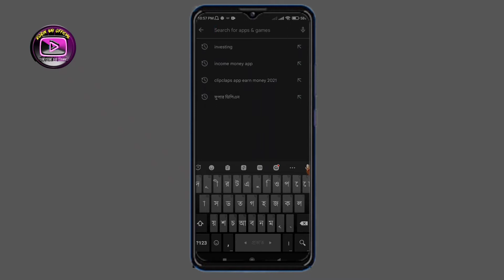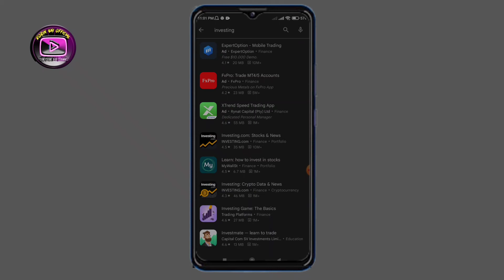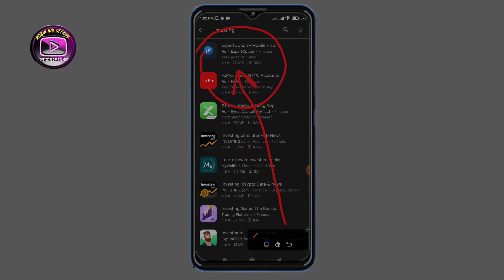how to make money online || best earning apps for android || best earning investment app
®️যোকনো অ্যাপস/ওয়েবসাইট প্রমোট করাতে চাইলে যোগাযোগ করুন:960+9756670/imo/WhatsApp)⁉️

↙️money online
↙️new earning app
↙️passive income
↙️earning appapp